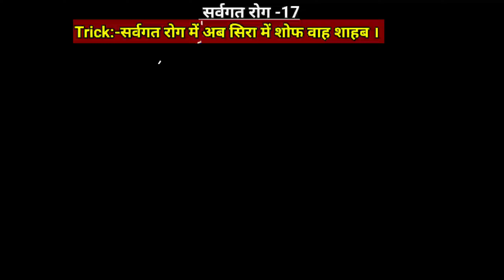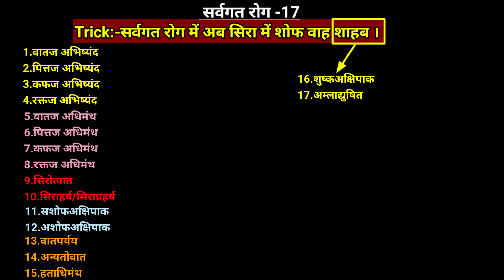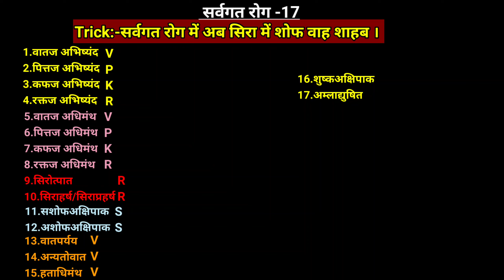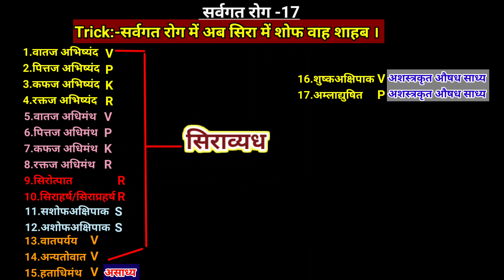सर्वगत रोग | Sarvagata Netra Roga | Sarvagata Netra Roga Tricks | ShalakyaTantra | BAMS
Hello Friends Myself Dr.SAMEER MANSURI

 इस video में मैने शालाक्यतंत्र के Topic सर्वगतरोग को याद करने का तरीका बताया हैं |